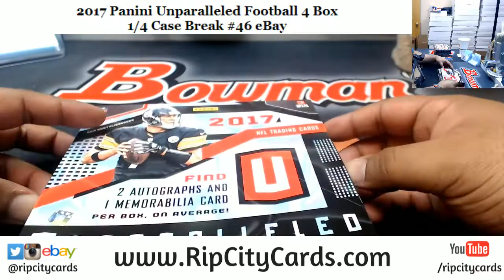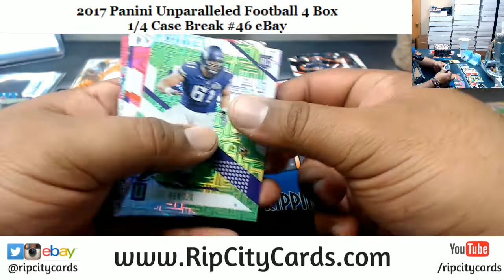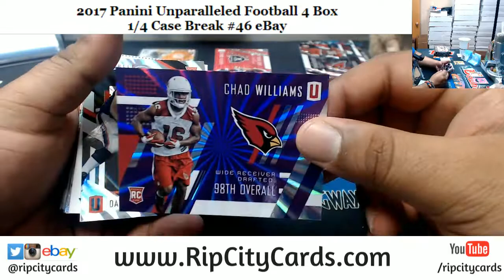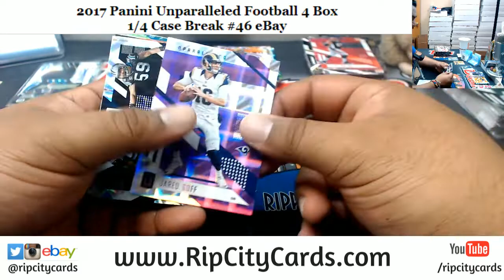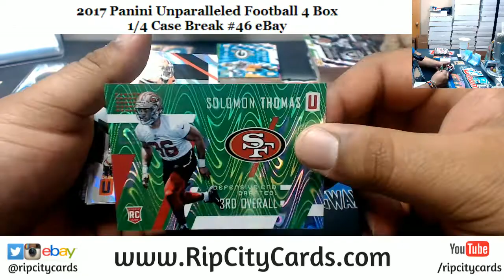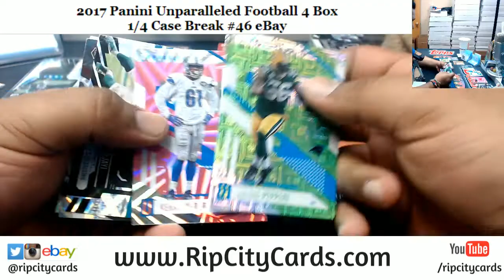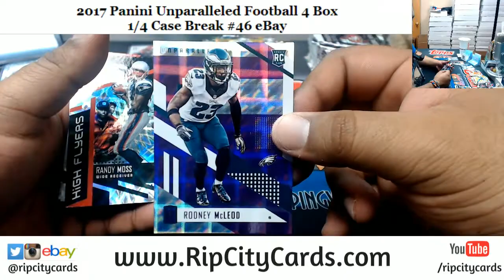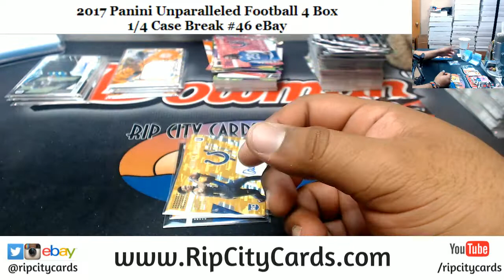2017 Unparalleled Football 4 Box #46 EBAY